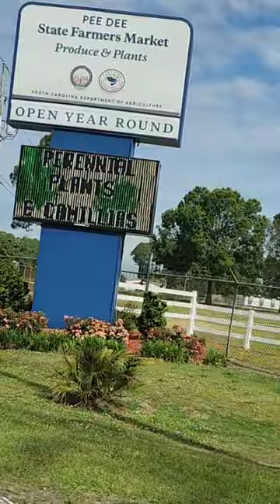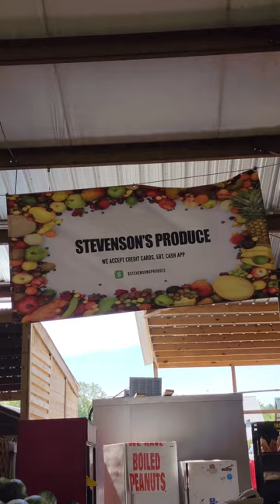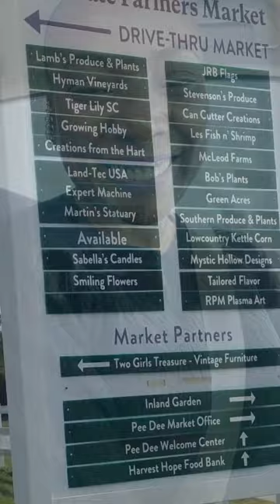Pee Dee Farmers Market in Florence, SC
Come with me to the Pee Dee Farmers Market in Florence, SC

Visit Stevenson's Market